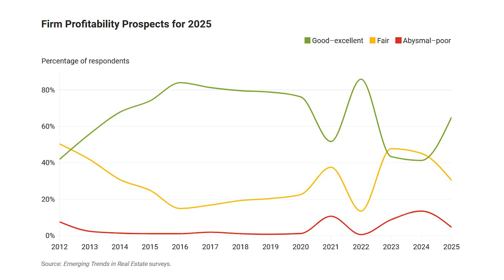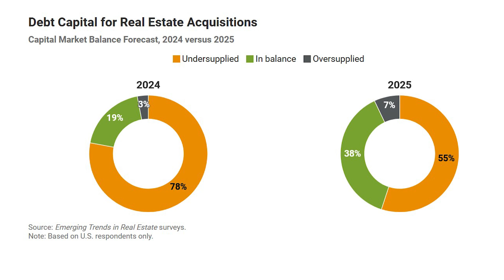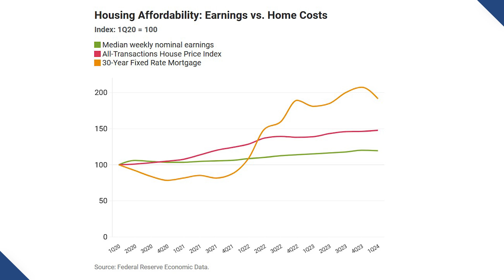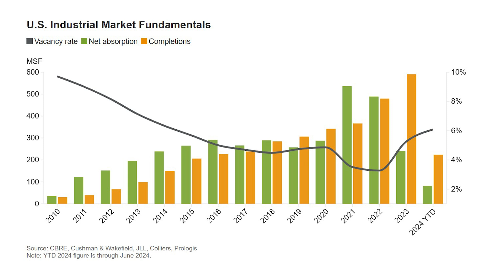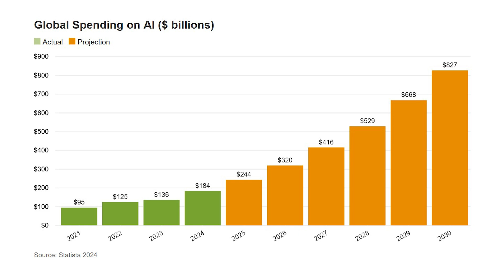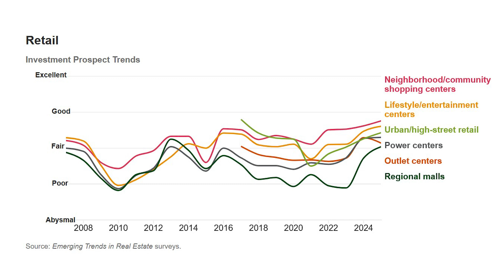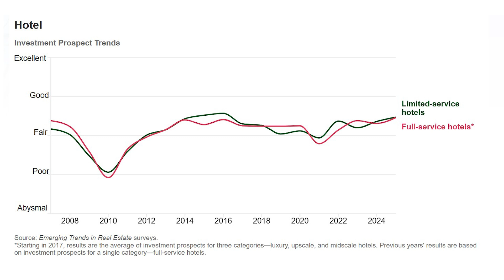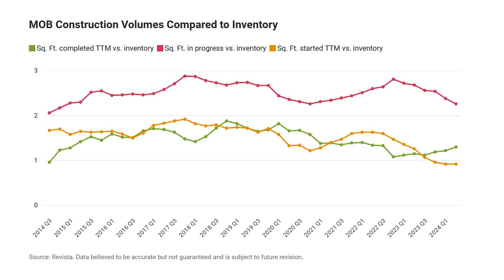PwC & ULI's Emerging Trends in Real Estate 2025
This years theme for the PwC - ULI Emerging Trends report? "The Time Has Come". Tune in to hear the highlights with Andrew Alperstein with PwC and Michael Bull with Bull Realty. Topics include top markets, sector trends, and opportunities for industry participants.